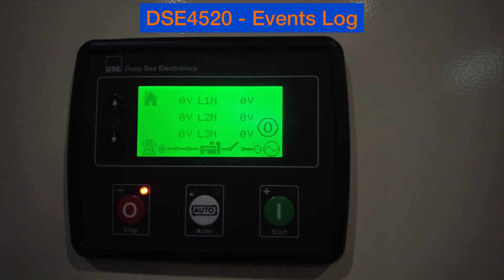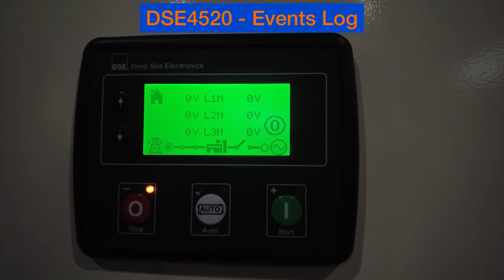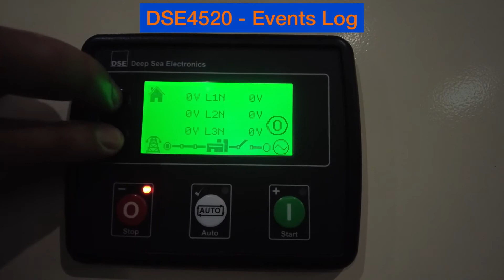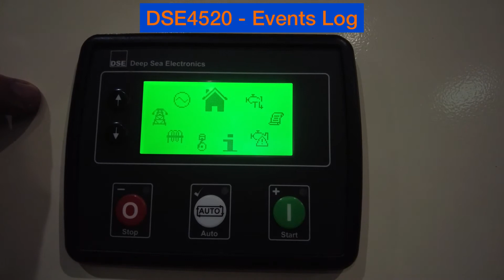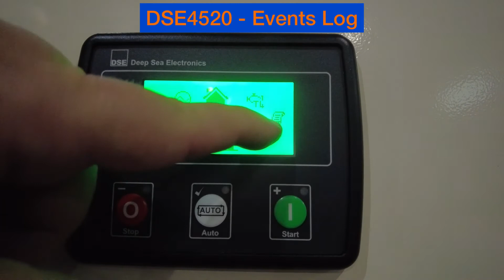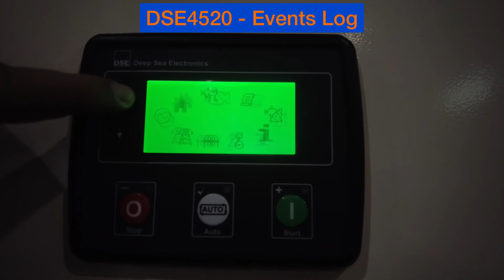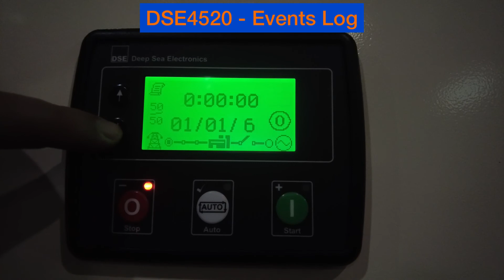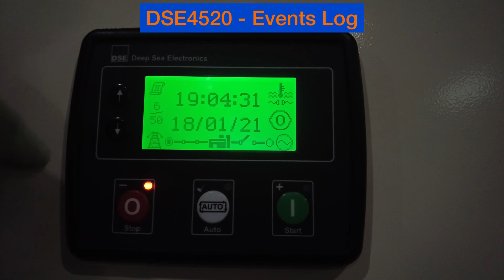Deep Sea Electronics DSE4520 MKII Control Panel Tutorial - Events Log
Learn how to access the Deep Sea Electronics DSE4520 MKII Control Panel Events Log in this brief tutorial!

for more tips, tools, and resources to keep your generator running smoothly.